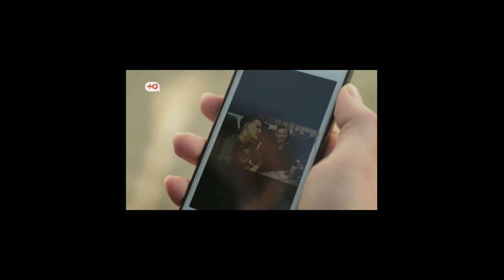Смотрю Беременна в 16. Россия | 3 сезон, 1 выпуск | Мария, Калуга реакция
Маше 15 лет, и она сильно поплатилась за свое любопытство. Однажды к ней в друзья добавился Артем – симпатичный парень ее возраста, веселый и интересный. Это была первая любовь… первый поцелуй… первый секс. Просто из интереса, каково оно.

Маша и не подозревала, что этот первый и единственный раз перевернет всю ее жизнь. Теперь она узнает Артема с другой, темной стороны…